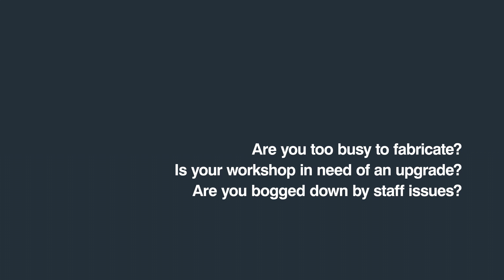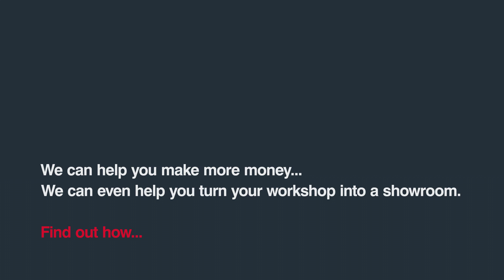Are you too busy to fabricate?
Why not buy directly from TruFrame and convert your old workshop into a showroom? See our video as to why TruFrame have the quality product and support your business could take advantage of...